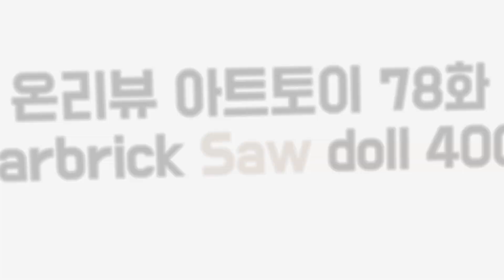[아트토이 #78] 지금부터 게임을 시작하지… 섬뜩한 쏘우버전 베어브릭 (쏘우 베어브릭 400%) - 온리뷰(OnReview)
2006년 쏘우2 개봉기념 베어브릭 그리고…
666개 한정판…

이번 편은 뭔가 무섭고 섬뜩하네요ㅠㅠ

온님 instagram : @on4ma
부다덕 instagram : @buddahduck